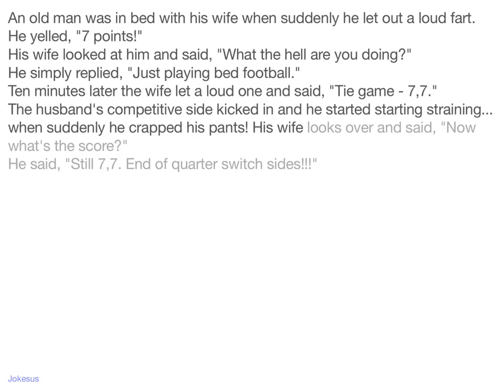Jokes - An old man was in bed with his wife when suddenly he let out a loud fart. He yelled, "7 poin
Joke :
An old man was in bed with his wife when suddenly he let out a loud fart. He yelled, "7 points!"
His wife looked at him and said, "What the hell are you doing?"
He simply replied, "Just playing bed football."
Ten minutes later the wife let a loud one and said, "Tie game - 7,7."
The husband's competitive side kicked in and he started starting straining... when suddenly he crapped his pants! His wife looks over and said, "Now what's the score?"
He said, "Still 7,7. End of quarter switch sides!!!"